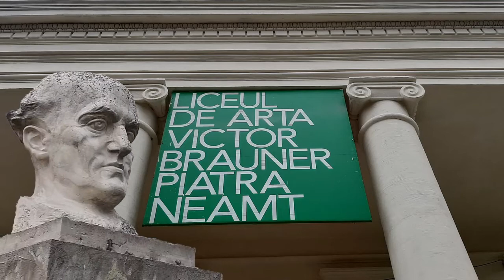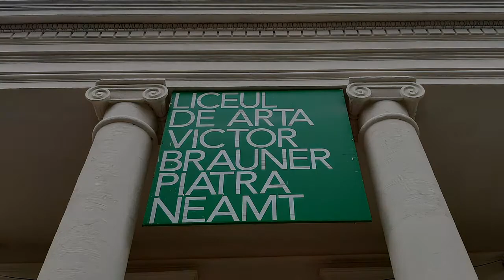Felicitare Paște Liceul de Artă Victor Brauner